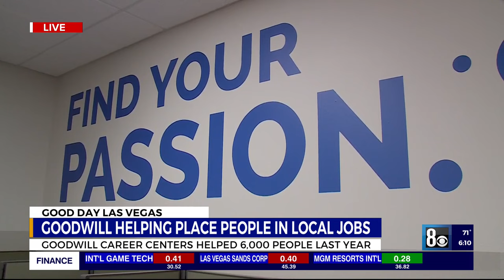Goodwill helping place people in local jobs